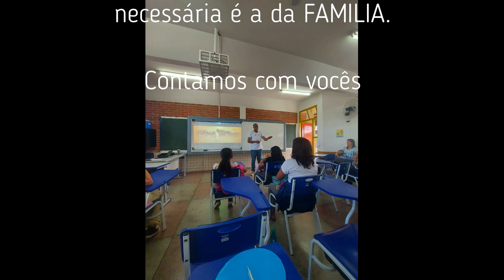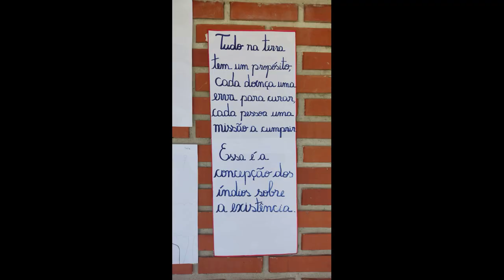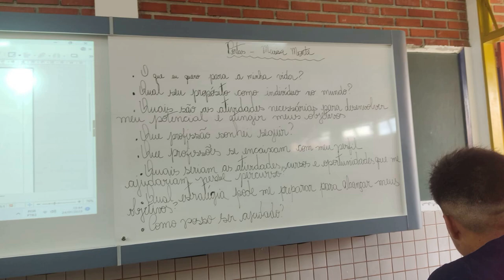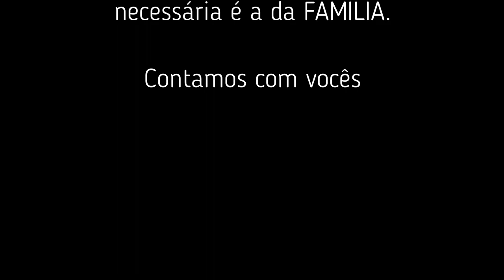Boas vindas Rio Vermelho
Criado o Movavi Video Suite